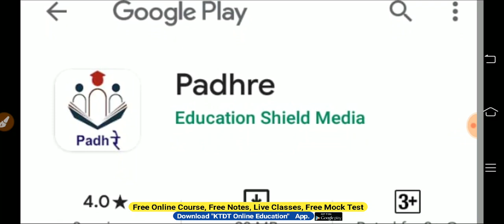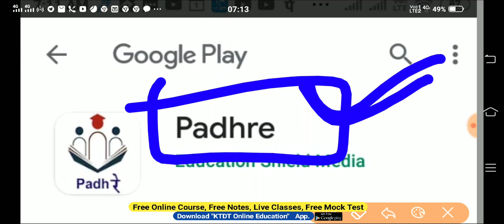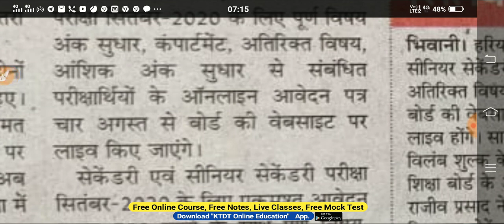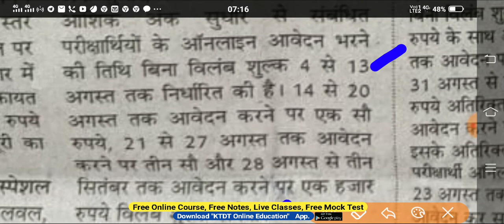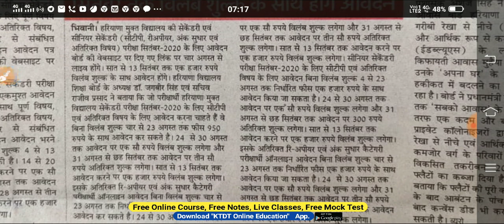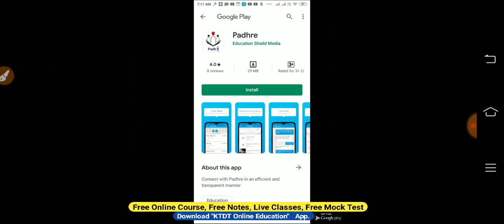HBSE 10th, 12th Compartment, Improvement, Additional , Reappear Online Form 2020- KTDT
thankyou alll